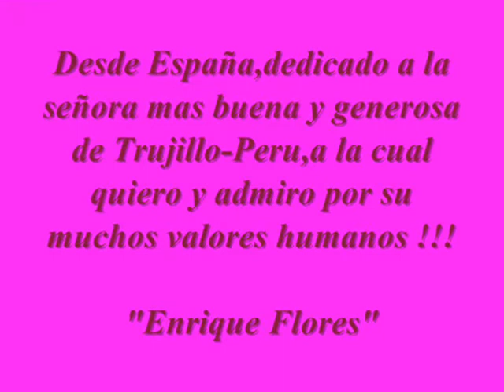" EMPERATRIZ"-UNA GRAN MUJER PERUANA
CON MUCHO" CARIÑO" PARA UNA GRAN MUJER  QUE YA  SE FUE( AL CIELO )DE TRUJILLO(PERU) A LA CUAL ADMIRE Y APRECIE POR SU GRAN CORAZON Y SU  INFINITA  BONDAD.DESDE ALBACETE -ESPAÑA. UN AMIGO Enrique flores.